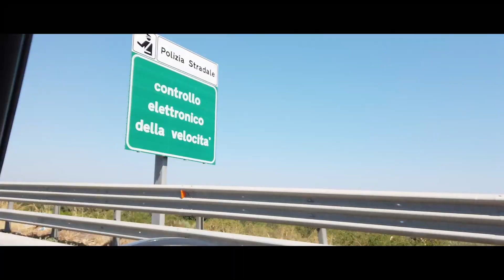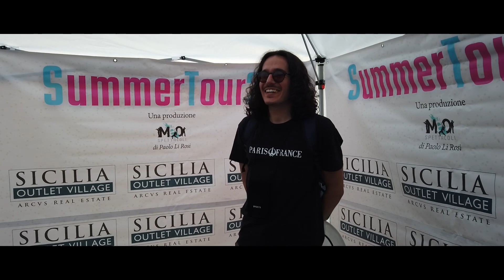Apriamo il concerto di